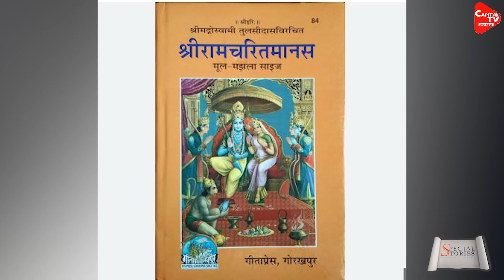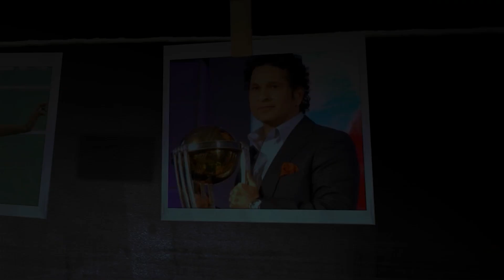Akhilesh Yadav ने ब्राह्मण समाज को लेकर स्वामी प्रसाद मौर्या को दी चेतावनी| Capital TV Uttar Pradesh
Samajwadi Party, which gave the slogan of PDA (Backward, Dalit, Minority) in response to NDA, is now once again remembering the Brahmins. Akhilesh Yadav has sought support from the MahaBrahmin community in this regard. Akhilesh Yadav participated in the MahaBrahmin Mahapanchayat held at the Samajwadi Party office where he sought support from the MahaBrahmin community for the 2024 Lok Sabha elections . Akhilesh Yadav participated in this program as the chief guest and called for support to remove the Bharatiya Janata Party from power.